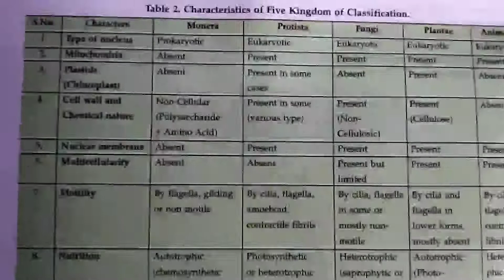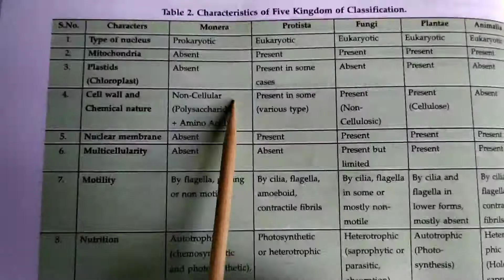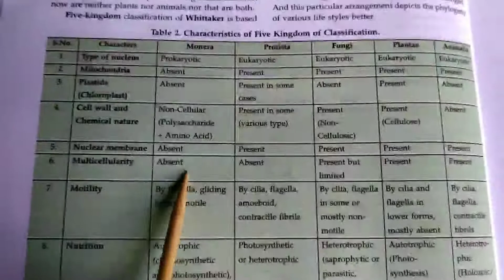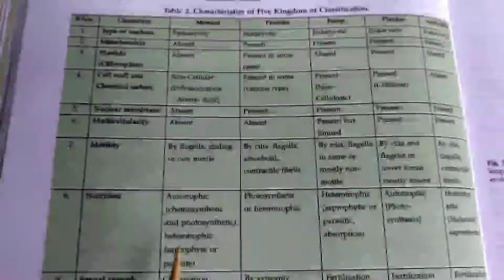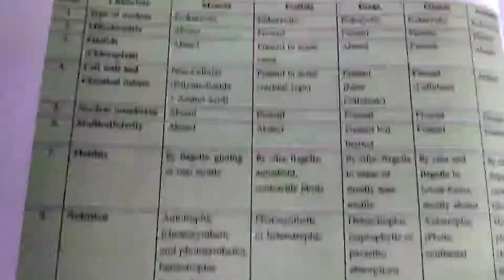Comparative study of five kingdoms (Biological Classification)